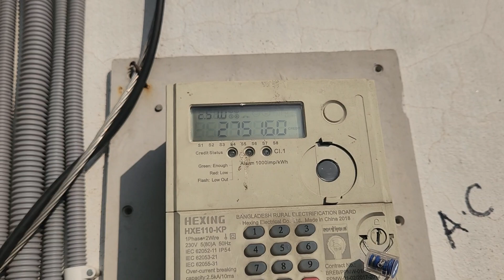রাজিব খান সুন্দর সুন্দর ভিডিও দেওয়ার সর্বোচ্চ চেষ্টা করছে ভিডিওগুলো দেখবেন_Rajib Khan Family_50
DOP : KHAN RAJIB

STORY : RAZIB KHAN

EDIT & COLOR : RAZIB KHAN

ACTING : RAZIB KHAN

ASSISTANT DIRECTION : KHAN RAJIB

POSTER : RAZIB KHAN